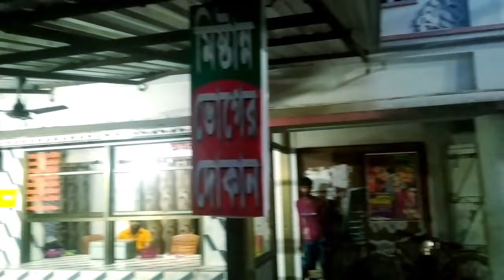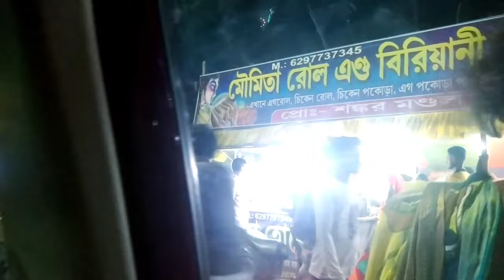নাচিন্দা মন্দিরে সবাই পুজো দিলাম আর মজা করলাম ।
hii friends ,
Ajj family r sabai mile ma nachinda r kache pujo dilam r khub enjoy korlam.
Video ta ses abdi dekhun r comment kore janan kmn laglo.